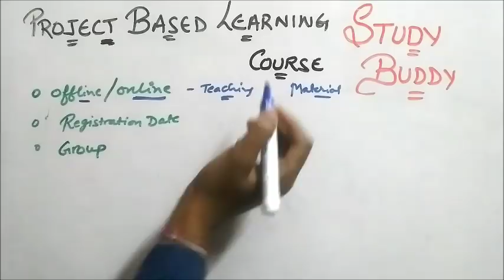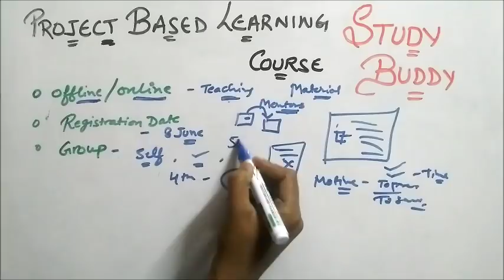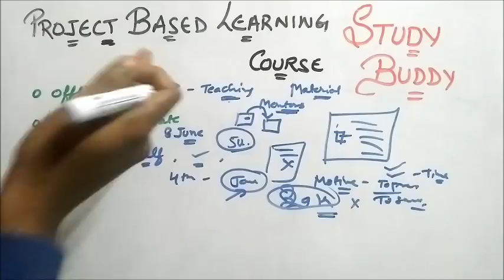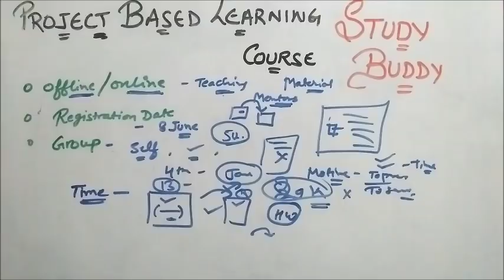PBL training course doubts